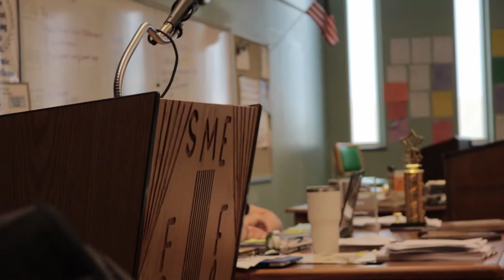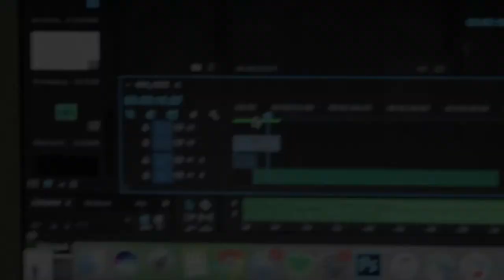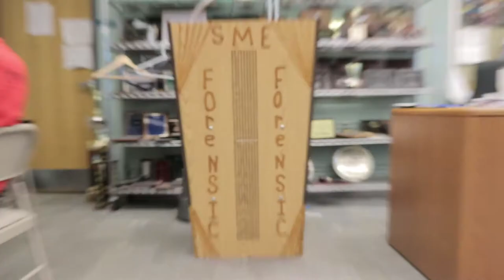Never Forget Senior Year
This video came to me as my final for my Video Announcements class. The only direction was to make something for me to look back on in 20 years. Here's what I got.

All music